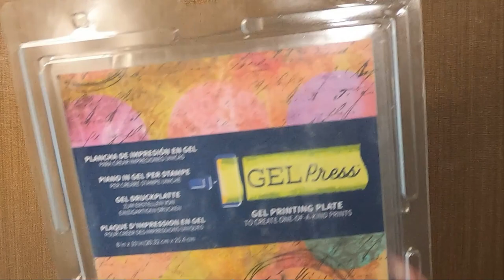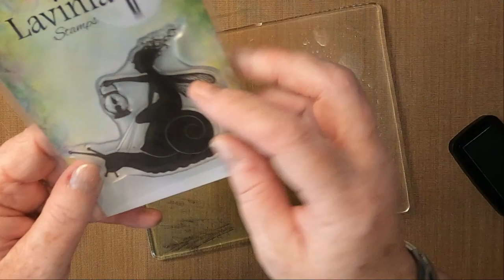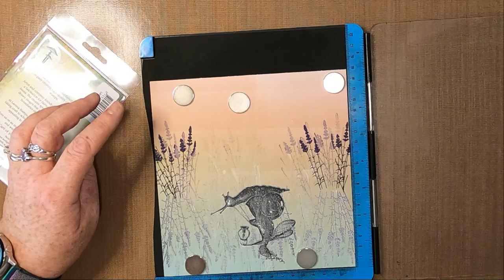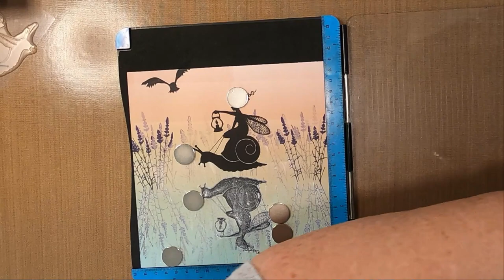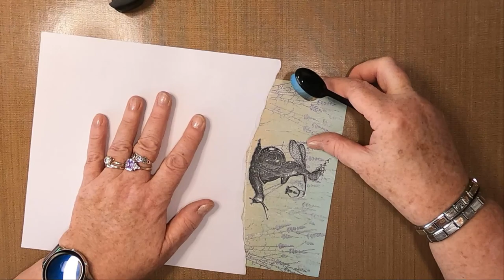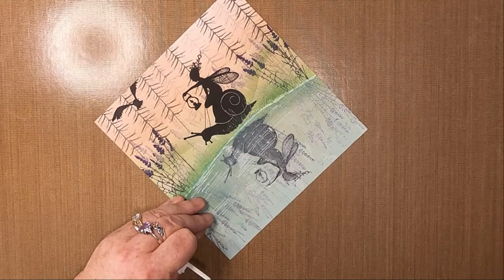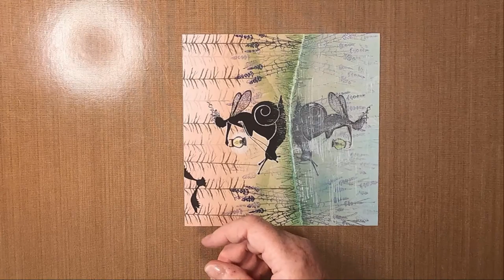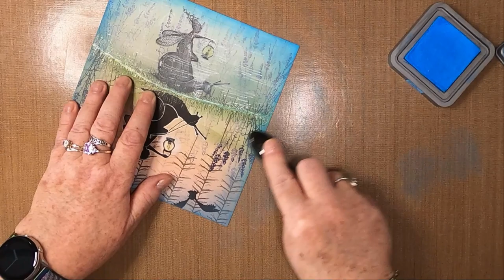'Lighting Up Time - Dusk Approaching'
Thanks!

Created using;

TOOLS:
8" x 10" Gel Press Gelli Plate
Acrylic Stamp Blocks
Speedball Brayer
Blending Brushes

PAPER:
Limetree Crafts
7.5" x 7" 300gsm Smooth White Card

INKS:
Distress Oxides
Salty Ocean

Versafine Clairs
Fantasia
Pine Cone
Morning Mist
Nocturne

Lavinia Elements
Paprika
Sahara
Olive
Blue Lagoon

PENS:
Gelly Roll
White 10

Yellow
Orange
Green

Black 0.5

Miaosun Acrylic Painter
White

STAMPS:
Lavinia Stamps
Lavender LAV093
Fern Branch LAV578
Red Pine (Large) LAV591
Enchanted Dreams LAV354
Brodwin & Maylin LAV639

Bodélé Depression (Mega-Chad Mix) - Jesse Gallagher